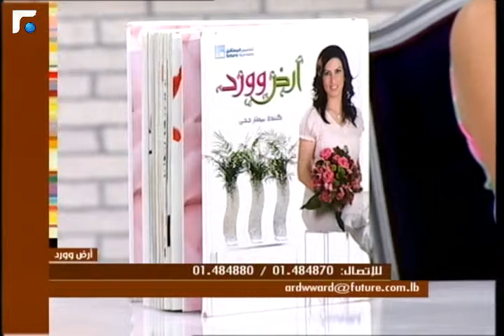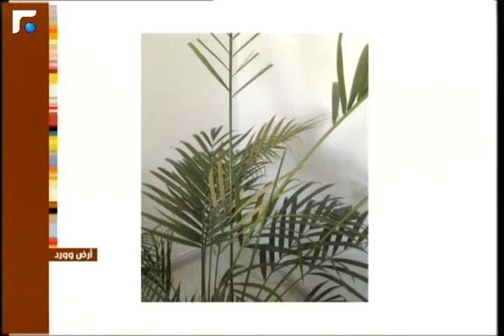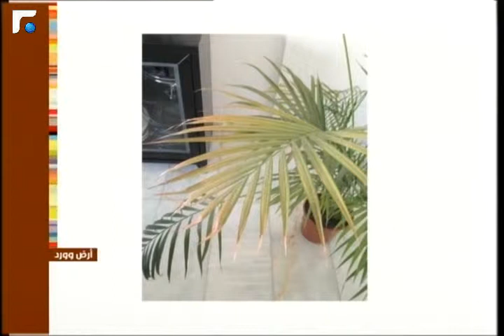عالم الصباح - فقرة "ارض وورد" 08/07/2013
متابعة مع كيندا لكيفية الأعتناء بالأرض والورد